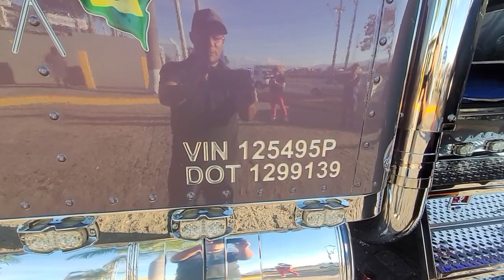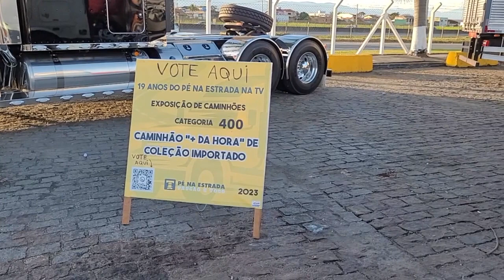Cidade de Roseira -SP/ Só Carretão Nave 🇧🇷